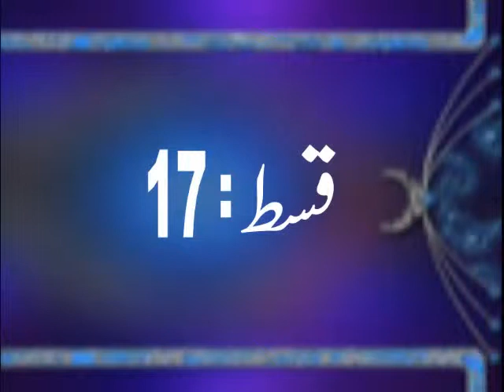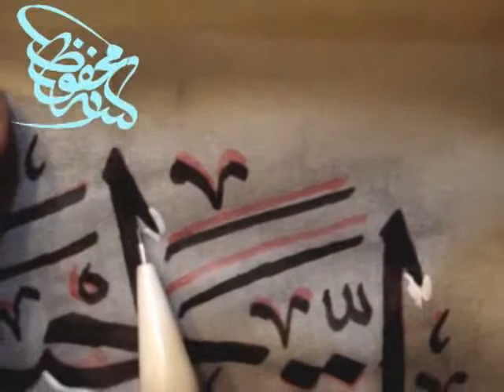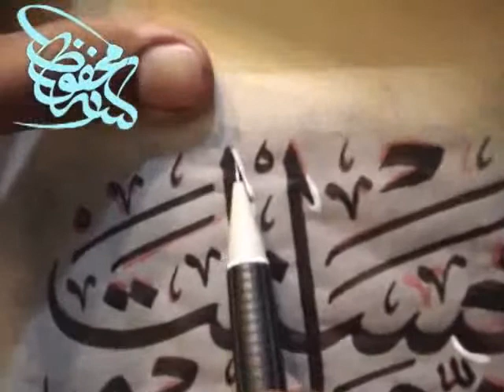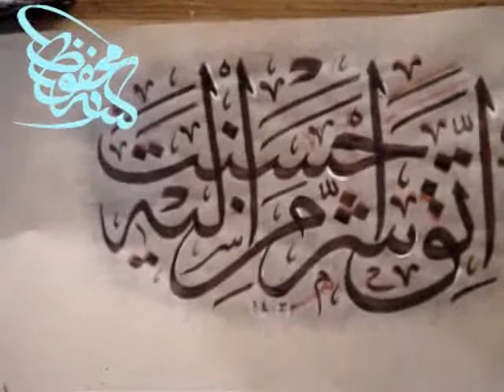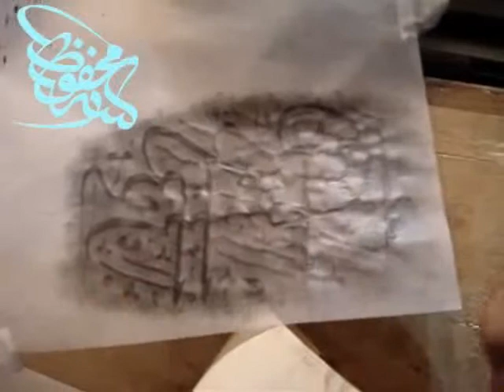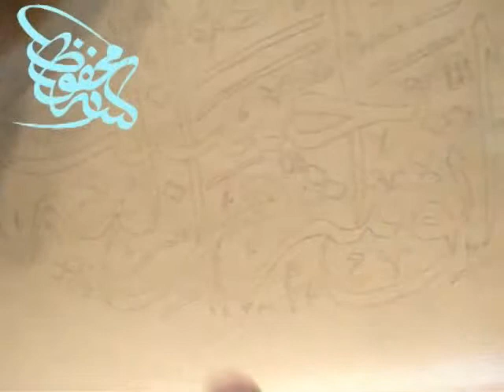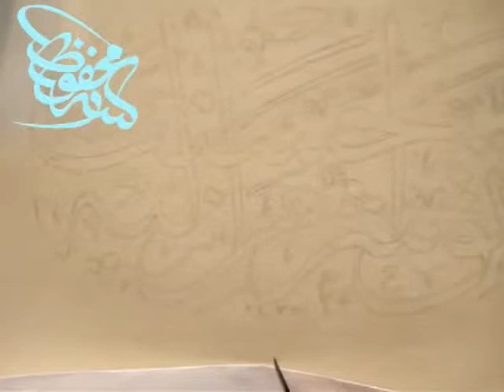calligraphy on moqahhar by mehfooz ahmed17.flv